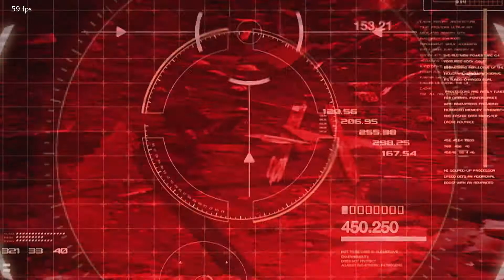Lets Play-Tekken 7 Chapter 2 :- Blazing Vengeance (No Commentary)